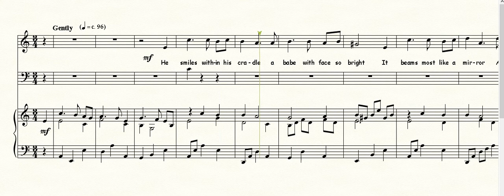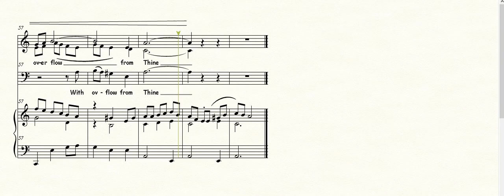He smiles within His cradle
An simple old German carol translated by Robert Graves.  Music by David Pugh.